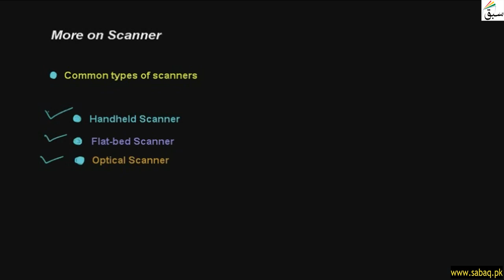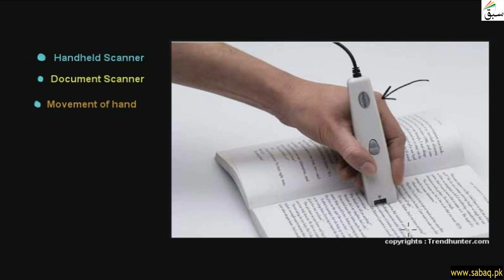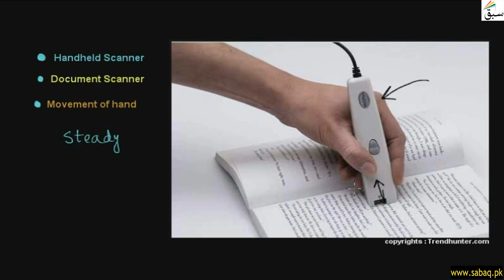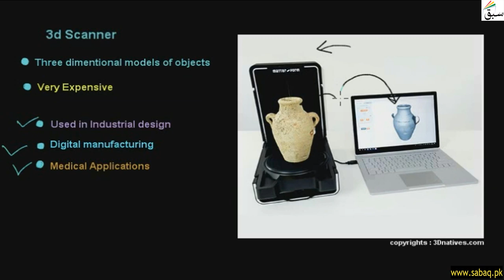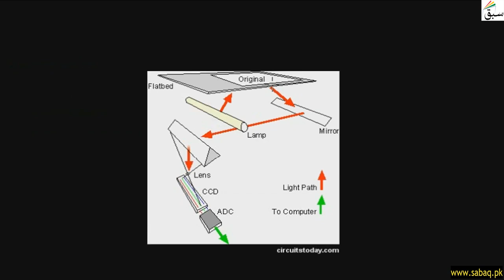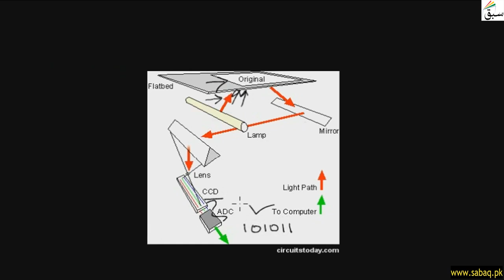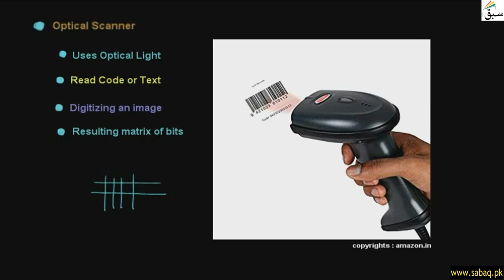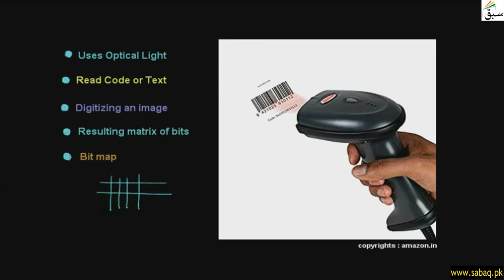More on Scanners, Computer Science Lecture | Sabaq.pk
Further Types Of Scanner Are Flatbed Scanner , Handheld Scanner , Optical Scanner
This video is about: More on Scanners. Practice tests and free video lectures for Physics, Chemistry, Biology, Math’s, Computer Science, English & more subjects are also available at Sabaq.pk. So, subscribe to Sabaq.pk/Sabaq Foundation now and get high marks in your exams.

CLASSES WE COVER AT SABAQ.PK / SABAQ FOUNDATION:

1. KG
2. Class 1
3. Class 2
4. Class 3
5. Class 4
6. Class 5
7. Class 6
8. Class 7
9. Class 8
10. Class 9
11. Class 10
12. Class 11
13. Class 12
14. Class 13
15. Class 14
16. MCAT
17. ECAT
18. CSS

BOARDS WE COVER AT SABAQ.PK / SABAQ FOUNDATION:

1. FBISE
2. Sindh Board
3. KP Board
4. Balochistan Board
5. Cambridge

STUDY MATERIAL WE OFFER AT SABAQ.PK / SABAQ FOUNDATION:

1. Physics Lectures
2. Chemistry Lectures
3. Mathematics Lectures
4. Biology Lectures
5. English Lectures
6. General Science Lectures
7. Computer Science Lectures
8. General Math Lectures
9. Accounting Lectures
10. Statistics Lectures
11. Advance Accounting Lectures
12. Cost Accounting Lectures
13. Practice Tests
14. Physics Practical
15. Chemistry Practical